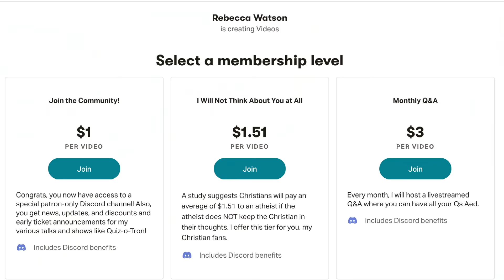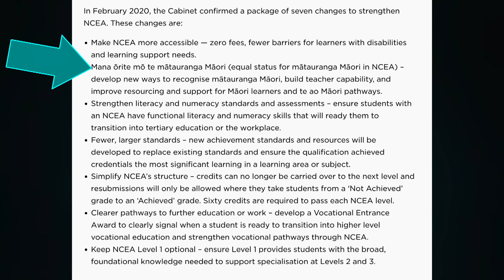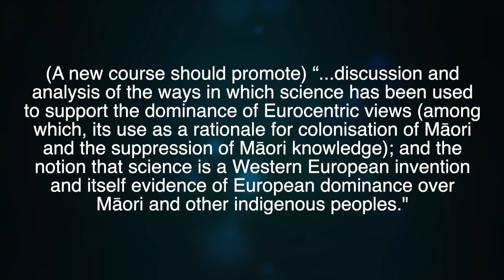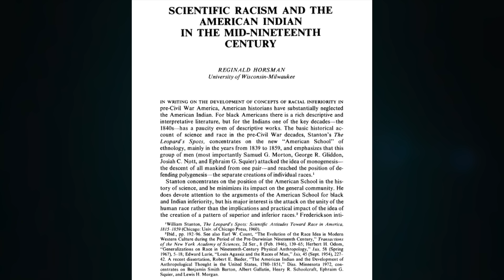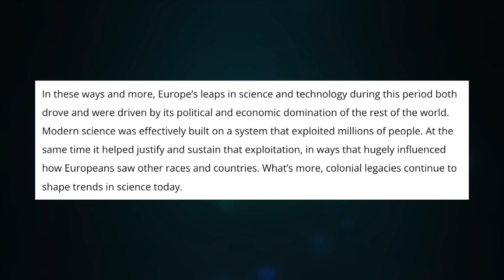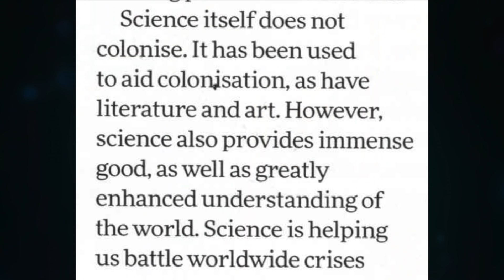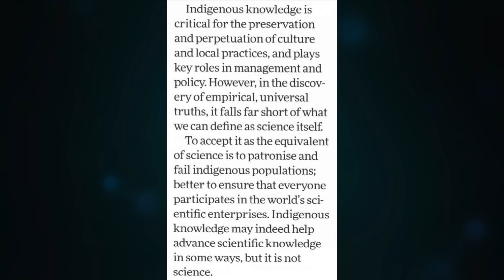Teaching Indigenous Knowledge in the Science Classroom (Part 1: Colonization)